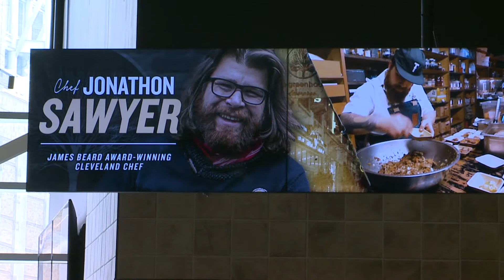Q ARENA SOUTH SIDE GRAND OPENING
IT`S NO SECRET THAT CLEVELAND IS KNOWN AS A FOODIE TOWN.     COMBINE THAT WITH OUR PROFESSIONAL SPORTS TEAMS AND OF COURSE, YOU GET A WINNING COMBINATION.